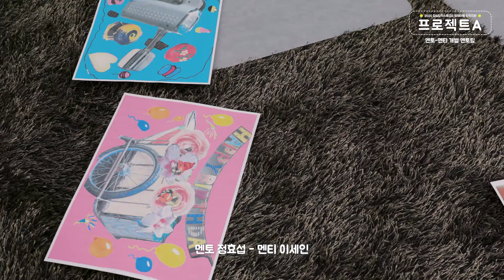〈2020 프로젝트A〉 기획전시 《동심원》 티저